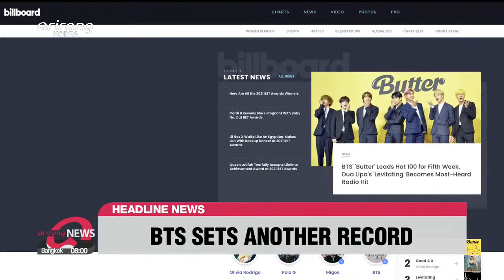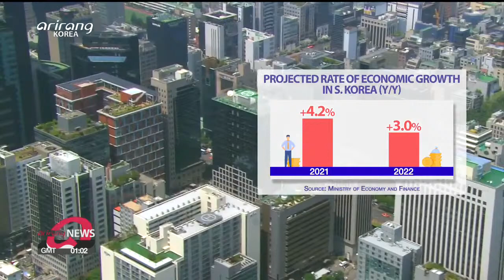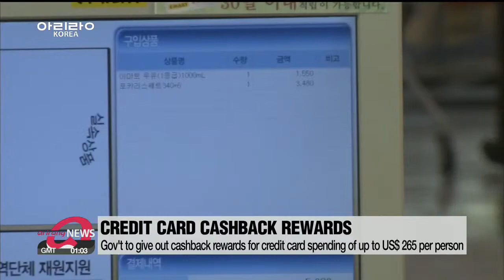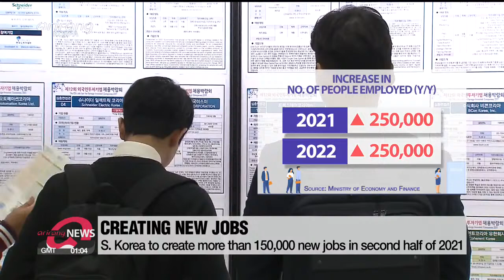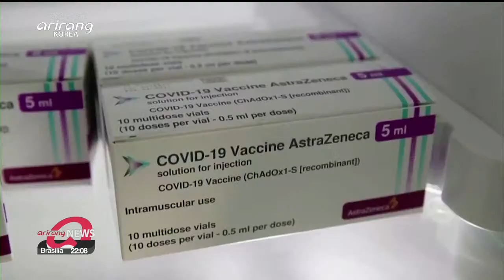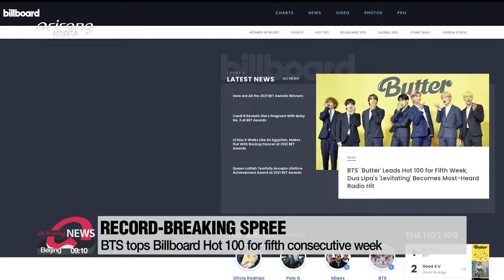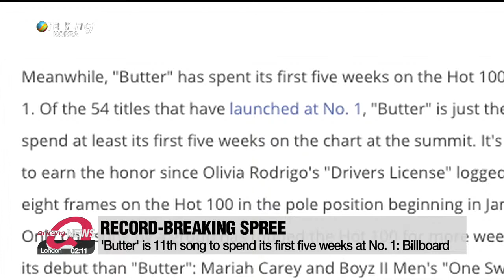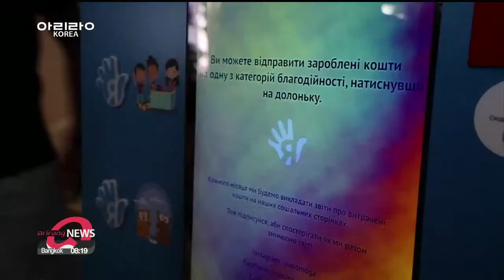ARIRANG NEWS [FULL]: Ruling Democratic party and government agree on biggest supplementary budget in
▪ Ruling Democratic party and government agree on biggest supplementary budget in history

▪ S. Korea's plan to revitalize economy in second half of 2021

▪ S. Korea reports 595 new COVID-19 cases on Tuesday

▪ S. Korea removes COVID-19 quarantine exemptions for Indonesia, India, Pakistan and Philippines

▪ UK reports five month high in daily COVID-19 cases

▪ Research shows mixing of Pfizer, AZ vaccines generates robust immune response

▪ BTS leads Billboard Hot 100 for fifth week in a row

▪ Samsung Display posts all-time high smartphone OLED display sales in Q1

▪ Leaders of China, Russia extend 20-year-old friendship and cooperation treaty

▪ At least 10 confirmed dead, 151 still missing in South Florida building collapse

▪ Belarus suspends participation in Eastern Partnership, retaliating against EU-imposed sanctions

▪ Tokyo Olympics D-25: S. Korean athletes gunning for gold

▪ Artists gather in Paris to paint massive mural with message of hope

▪ Recycling machine trading plastic for money installed at school in Ukraine

▪ Therapy dogs help people process emotion at South Florida condo collapse site

▪ Sudden showers across regions...monsoon season starts on Jeju this Friday

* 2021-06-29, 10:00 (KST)